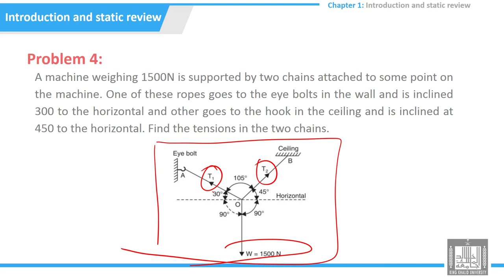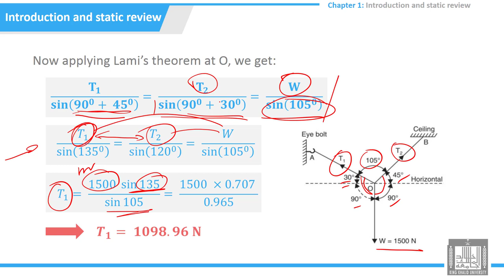Tutorials Strength of Materials |1-4 | static review-problem - 4